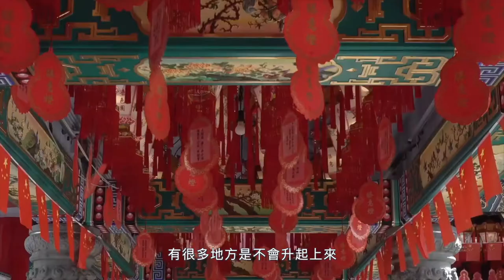道教领袖谈香港宗教自由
2022年7月1日，中共中央总书记、国家主席、中央军委主席习近平莅临香港视察并发表重要讲话，体现了对香港的高度重视和对香港同胞的深情关怀。香港宗教界人士和广大信众倍感欢欣鼓舞，举办丰富多样的活动庆祝香港回归祖国25周年。7月5日，香港六宗教举行“祈愿香江、共创未来”宗教领袖座谈会，近百位宗教界代表人士出席会议。香港宗教界代表人士接受专访，畅谈学习习近平主席重要讲话感悟体会，高度赞赏回归以来香港宗教自由得到充分尊重和保障，充分肯定宗教社会作用得以积极发挥，热切表达宗教界对香港新发展阶段由治及兴美好前景的展望和期许，祝福鼓励广大青年成长成才，用火热的青春书写精彩的人生。

香港道教联合会主席、蓬莱仙馆副理事长梁德华表示，回归之后，作为香港的宗教，自由空间和活动范畴都更加拓阔。通过国家相关部门的协调，更加容易到内地寻找我们的祖庭交流。梁德华称，希望青年人多认识我们的国家，通过将来的教育，多认识中华文化。

啬色园黄大仙祠监院李耀辉称，管治团队需要从年轻人的教育下手，并向成熟人士多作宣传。香港是福地，香港居民要努力工作，同时尊重及维护国家。

香港道教联合会副主席、省善真堂主席黄仁贤表示，香港宗教在英国管治的时候，不同宗教政策是有所倾斜的。回归后道教受到更大支持，以及更大宽松度来发展道教。香港未来有很多选择，可以北望神州、回到祖国协助祖国发展，也可以背靠祖国、面向世界，发挥香港所长，为香港和内地作出新的成绩。

香港道教联合会副主席、泓澄仙观观主叶文均表示，体会到香港20多年来，宗教的自由度是非常大的，没有特别受到干预。应该把握住中央赋予我们的历史机遇与使命，更好融入粤港澳大湾区建设。